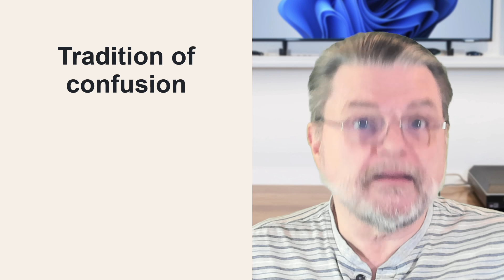What’s the Difference Between Outlook.com, Hotmail.com, Msn.com, and Live.com?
✔️ Like many Microsoft products, Hotmail.com's name has changed a time or two. The difference ha caused a great deal of confusion. I'll try to make sense of it all.

✔️ Where is Hotmail.com and what is Outlook.com?
Hotmail has been rebranded multiple times and is now Outlook.com. Your old Hotmail account and emails should still be accessible via Outlook.com despite the name changes. If emails are missing, it might be due to account hacks or other issues, not the rebranding itself. Check Outlook support if problems persist.

Chapters
0:00 Difference between Outlook.com, Hotmail.com, Msn.com, Live.com
1:00 It's confusing
1:15 Today, they’re all the same
2:45 Hotmail begat MSN Hotmail begat Windows Live Hotmail
4:00 Windows Live Hotmail
4:30 Outlook.com